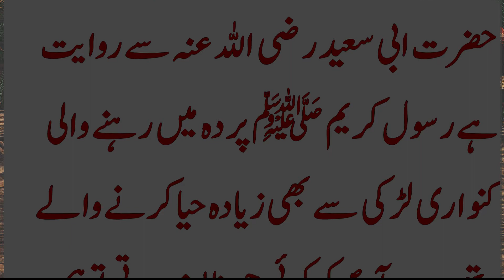Hadith In Urdu|Hadees e Nabvi|Hazrat Muhammad(S.A.W)Ka Farman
shortvideo jannatdozakh dua shortsحوض کوثر#hadeessahihbukhari#hadeesshrifbukhari